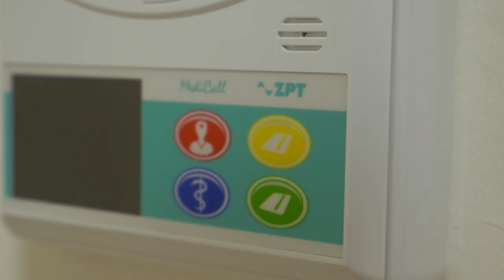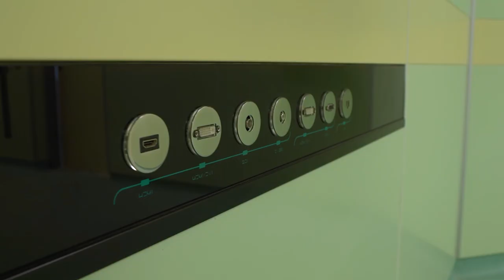Доктор Лена на стройке перинатального центра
Елена Никифорова – заведующая приемным отделением детского стационара тульской городской клинической больницы скорой медицинской помощи им. Ваныкина – посетила строительную площадку нового перинатального центра 🏗

Приглашаем на экскурсию по первому этажу, классам для обучения персонала, палатам и даже операционным вместе с доктором Леной.